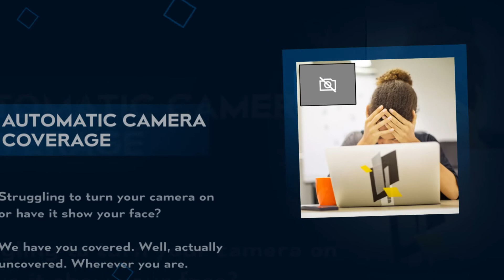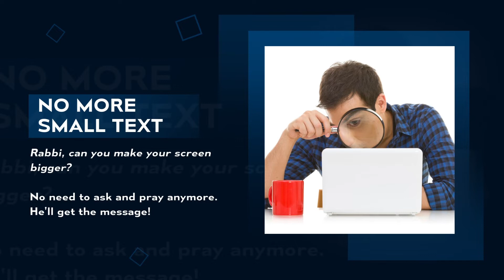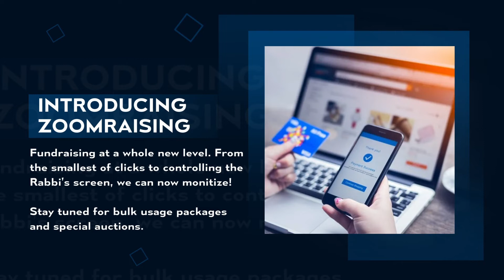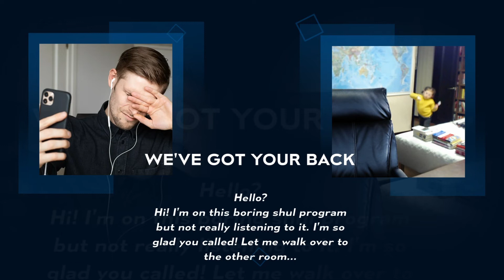Congregation TBDJ Announces Strategic Partnership with Zoom